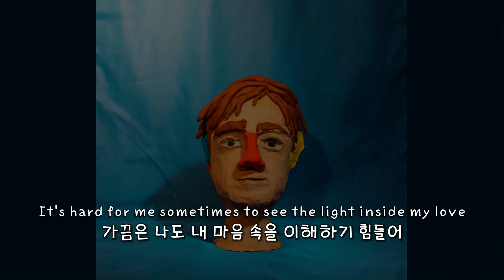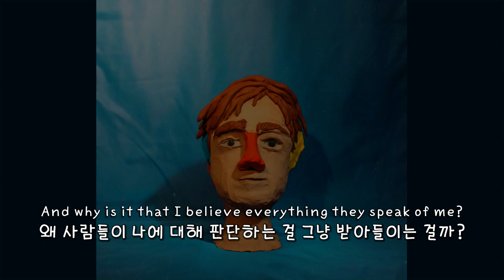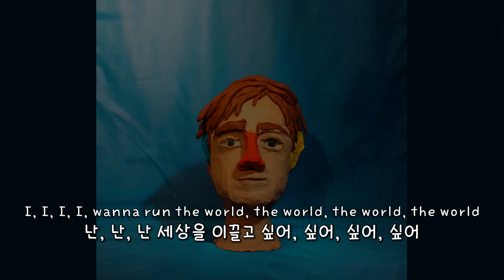Dayglow - Run the World!!! (한글번역/자막)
[Verse 1]
So pessimistic
아주 부정적이고
So narcissistic
아주 자아도취적이고
So cynical
더럽게 시크한
Welcome to my own little world
나만의 작은 세계에 온 걸 환영한다

A false commitment
약속도 안 지키고
Oh, I never listened
오, 들으려 하지도 않고
And I'm just a problem
나는 문제 그 자체
And no one's ever solved it
아무도 해결해주지 않았던 문제

[Pre-Chorus 1]
Oh, I don't think that I could be the one that you want me to be
오, 난 네가 원하는 대로 될 순 없을 것 같아
It's hard for me sometimes to see the light inside my love
가끔은 나도 내 마음 속을 이해하기 힘들어

[Chorus]
I, I, I, I wanna run the world
난, 난, 난 세상을 이끌고 싶어
I, I, I, I wanna run the
난, 난, 난 세상을
I, I, I, I, wanna run the world, the world, the world, the world
난, 난, 난 세상을 이끌고 싶어, 싶어, 싶어, 싶어, 싶어
And I, I, I, I wanna run the world
난, 난, 나는 세상을 이끌고 싶어

[Verse 2]
I'm never honest
나는 거짓말쟁이
I'm faking all this
이 모두를 속이지
Just point those fingers
그냥 사람들을 손가락질 할 뿐야
'Cause I could never be hurt
그래야 내가 상처 받지 않으니까

I'm not what I say
난 내가 말한 대로 안 해
Oh, I am so fake
오, 나 완전 사기꾼이네
Just an illusion
네 생각이 다 옳다며
Props to your conclusions
받쳐주지만 잘 보면 암것도 없어

[Pre-Chorus 2]
And why is it that I believe everything they speak of me?
왜 사람들이 나에 대해 판단하는 걸 그냥 받아들이는 걸까?
It's hard for me sometimes to see beyond all that they want
가끔은 사람들이 나한테 바라는 게 뭔지 잘 모르겠어

난, 난, 난, 난
I, I, I, I
난, 난, 난, 난
I, I, I, I, want to run the world, the world, the world, the world